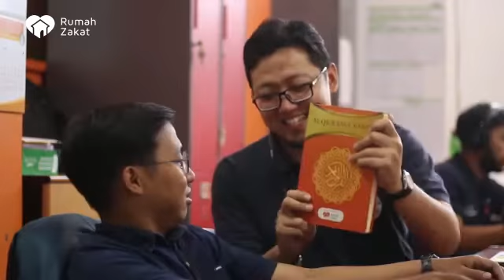RIYAN DAN USMAN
Sahabat, bagaimana shaum hari ini? Masih semangat kaan?

Jangan sampai puasa kali ini tidak diisi dengan hal-hal bermanfaat dan berpahala yaa

Salah satu hal yang bisa membuat ramadhan lebih berkah adalah membaca quran, karena setiap huruf yg kita baca akan dilipatgandakan pahalanya

Siapa yang membaca satu huruf dari Al Quran maka baginya satu kebaikan dengan bacaan tersebut, satu kebaikan dilipatkan menjadi 10 kebaikan semisalnya dan aku tidak mengatakan “alif lam mim” satu huruf akan tetapi Alif satu huruf, Laam satu huruf dan Miim satu huruf” ( HR. Tirmidzi )